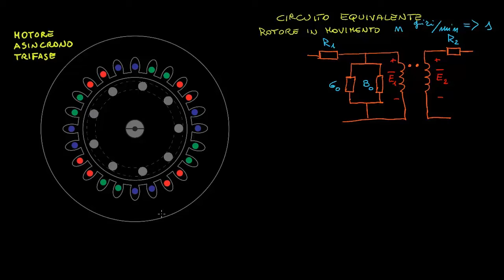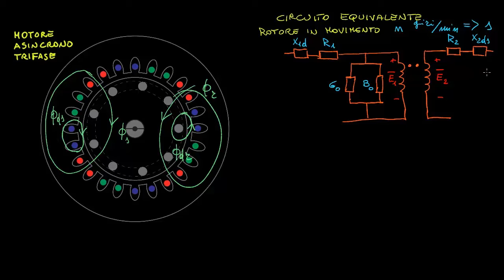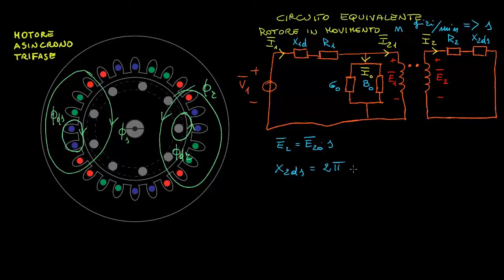motore asincrono trifase circuito equivalente - parte 2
Il circuito equivalente del motore asincrono trifase